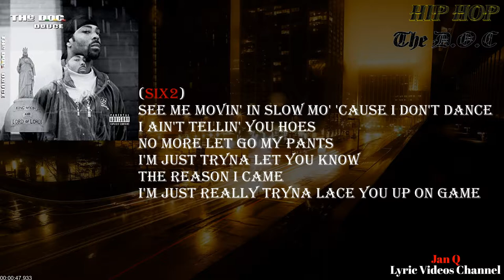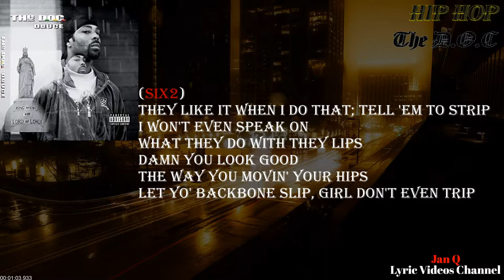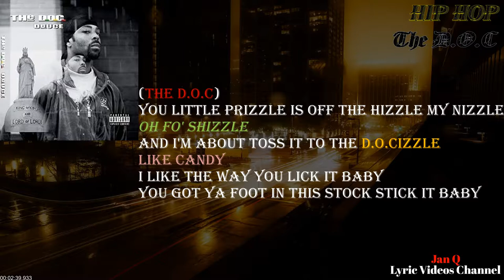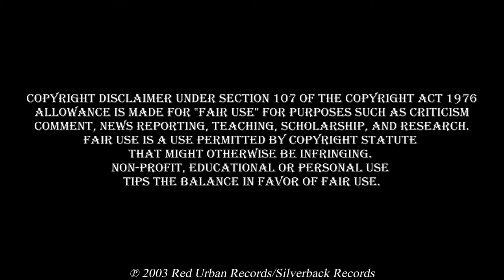The D.O.C - Big Dick Shit (Concrete Jungle) Lyric Video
From the album "Deuce"

Big Dick Shit (Concrete Jungle · The D.O.C · Nate Dogg · Six2 · Jazze Pha · U.P.-T.I.G.H.T.